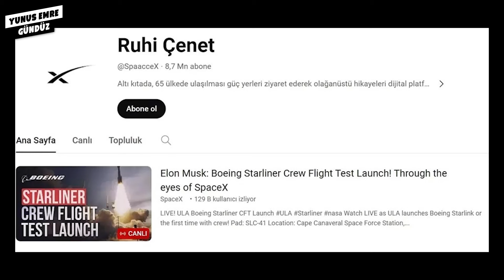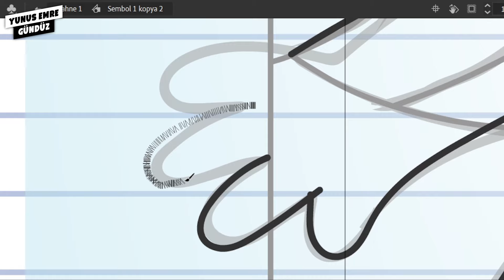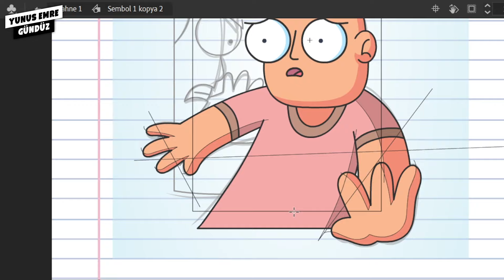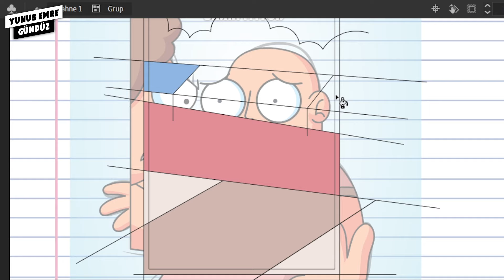RUHİ ÇENET KANALINI 3.YE ÇALDIRDI | PODCAST